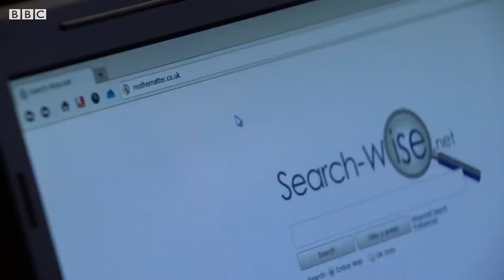Whitney = Master detective? | Walford REEvisited | EastEnders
She’s running out of time… Whitney tries to talk to Denise and Chelsea about Gray’s past… but when she gets a clue from Eve, it leads her to Chantelle’s online diary! What’s the password?

Viewers in the UK can watch this episode, plus more on BBC iPlayer here ➡️